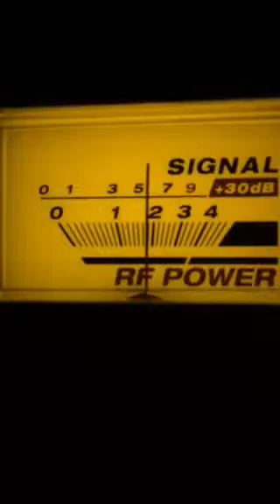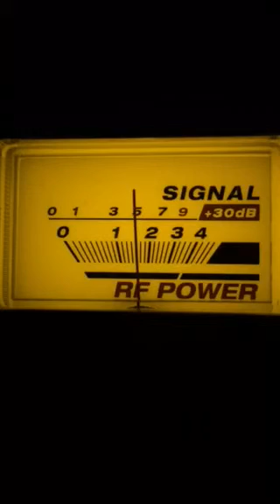Slow Poke-Sc,Spark Plug-Fl,Carpet-Sc,420-?